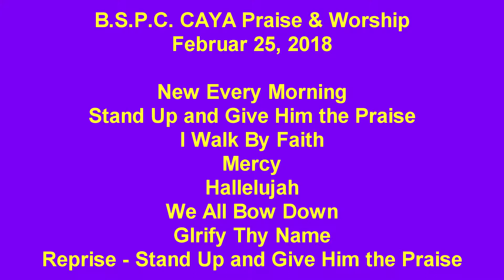BSPC Contemporary Service music February 25, 2018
The music from Burnt Store Presbyterian Church's Contemporary Service on February 25, 2018.